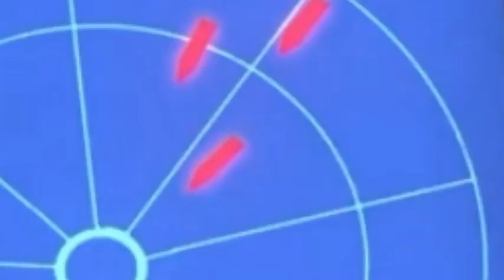BEN 10 ULTIMATE ALIEN SEASON 2 EXPLAINATION PART 1 |IN HINDI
Bhai log video kaisa laga batao comment section main aur haa koi topic suggest kardo taake main next video uss topic per bana saakun